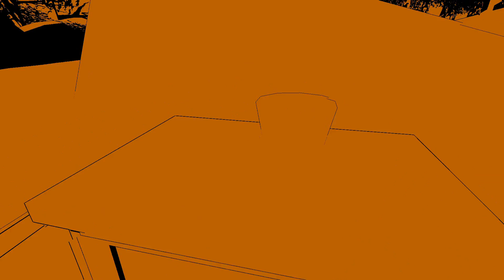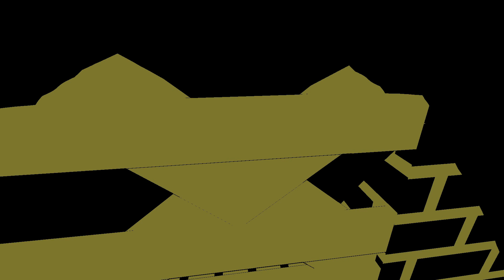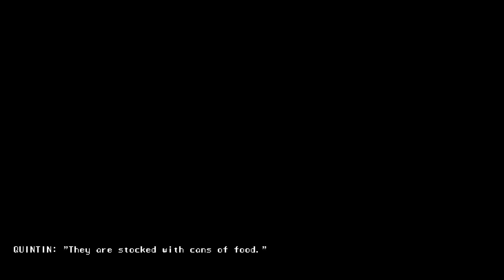Dez Plays The Music Machine - 2 Into the Sewers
Okay, this is getting unsettling...